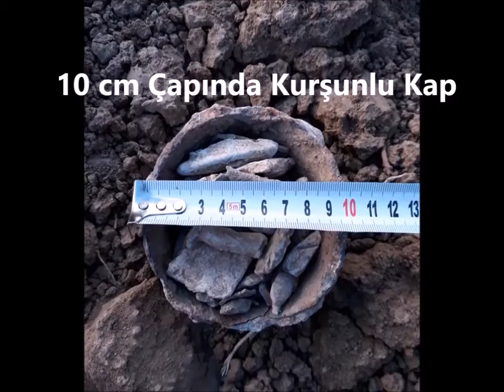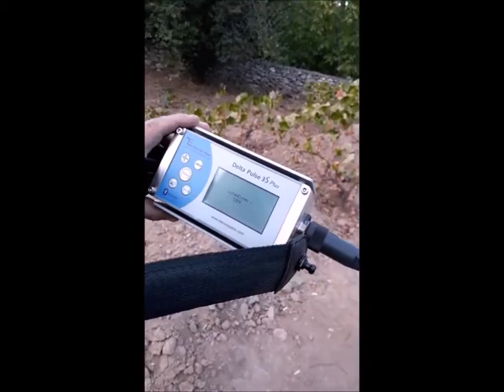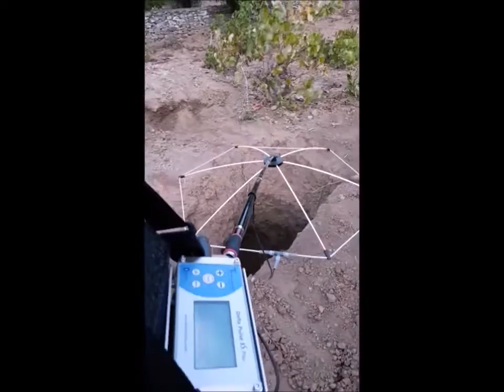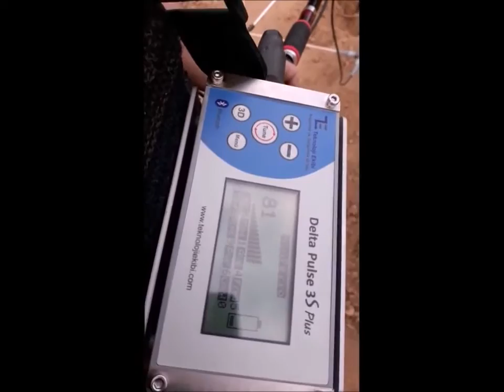Delta Pulse 3s Plus Uçurtma Başlık Performansı